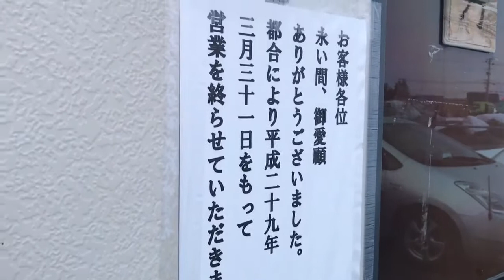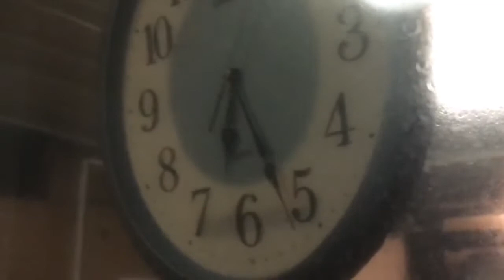170331 追子野木の100円温泉 営業終了 (青森県黒石市)